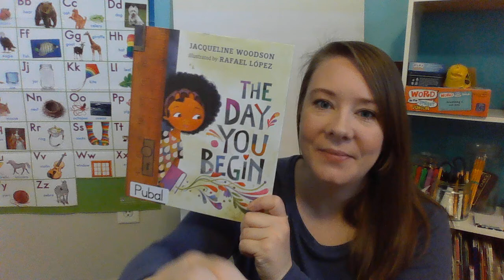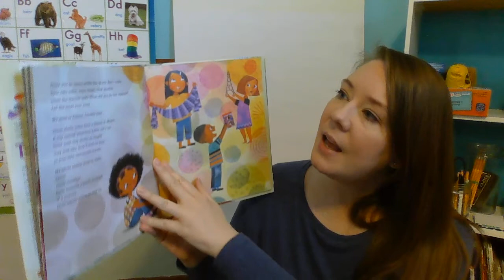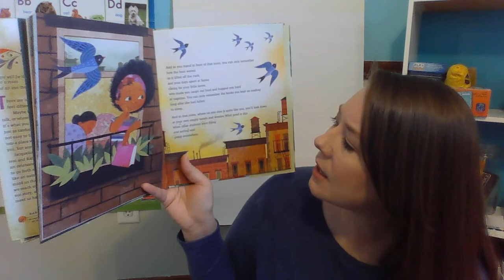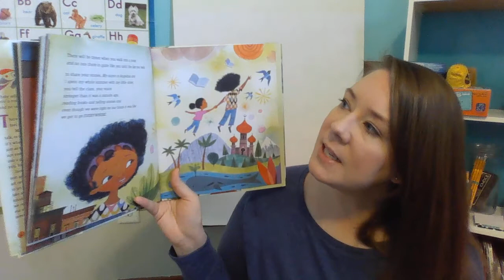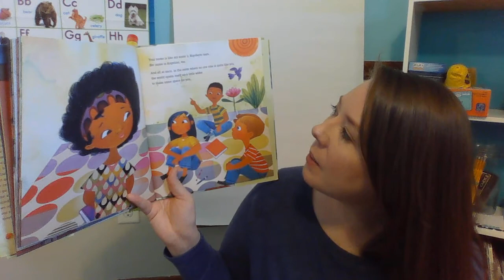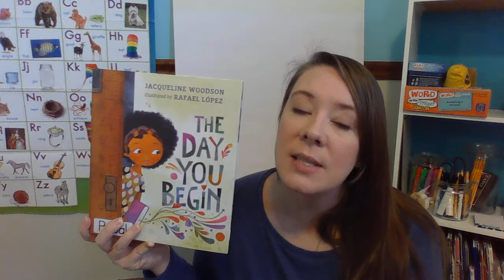Read Aloud with Ms. P- The Day You Begin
Read with me the story The Day You Begin by Jacqueline Woodson!